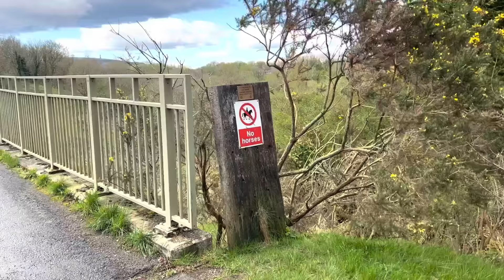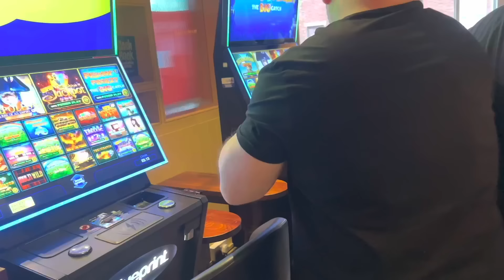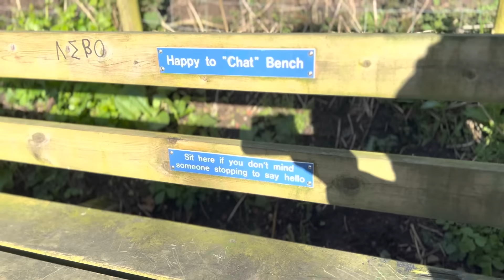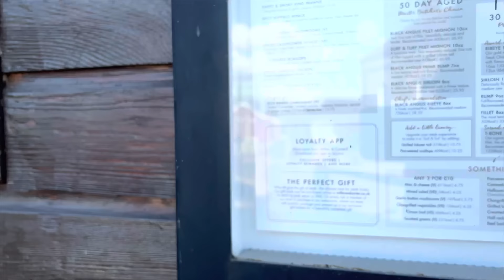[德聚人]英國極右暴亂激起種族主義，不吐不快，親身經歷英國種族歧視好嚴重...移民英國要三思 | 英國暴亂真實境況，日常生活都變得好危險⚠️？！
今集Two Guys會分享英國暴亂期間日常生活的情況，真的很危險❗️？同時將自己移英後被種族歧視及英國種族歧視的情況經歷跟大家分享及討論...移民英國要有心理準備，世界沒有烏托邦.